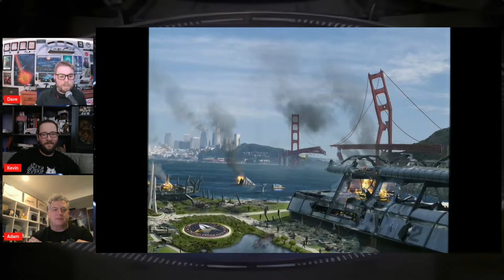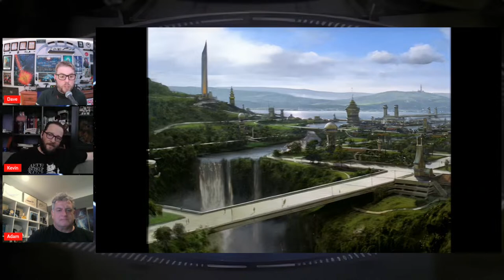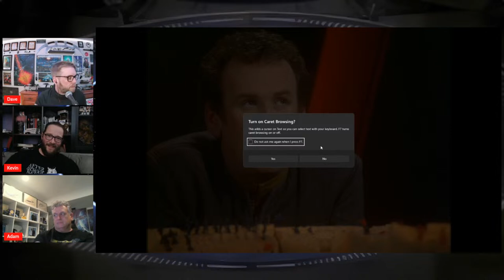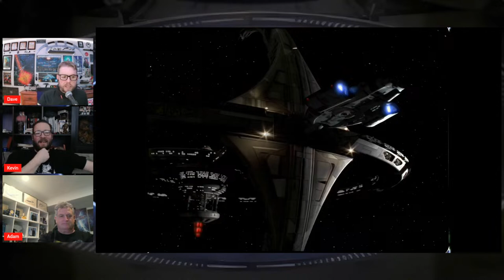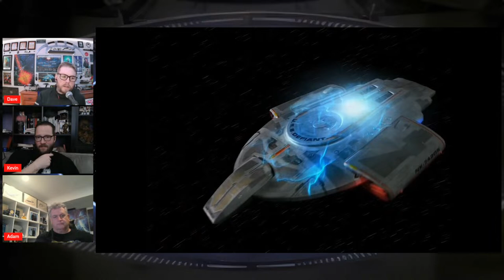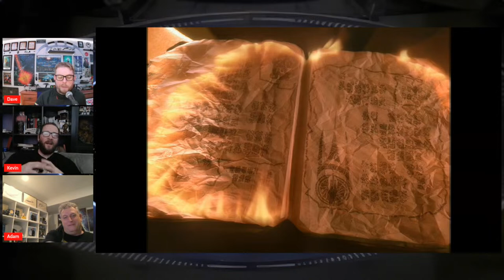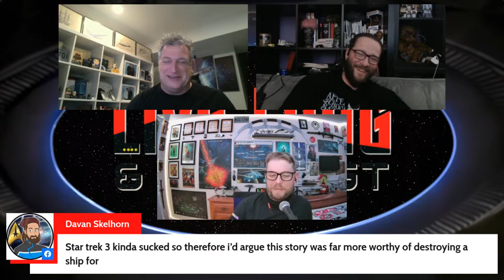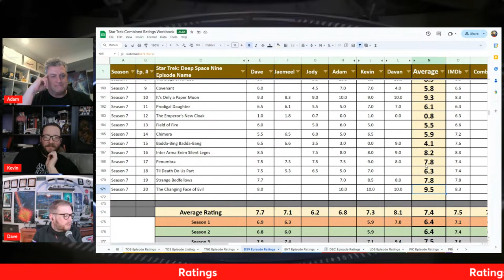Star Trek: Deep Space Nine S7 E20 "The Changing Face of Evil" Review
Dave Mader has rewatched Star Trek: Deep Space Nine, Season 7, Episode 20 "The Changing Face of Evil" (1999), as part of a Star Trek DS9 podcast review series. Joined by a panel of Star Trek enthusiasts, they discuss the episode and break it all down.

Live Long and Podcast
Star Trek: Deep Space Nine S7 E20 - "The Changing Face of Evil" (1999) | Episode Review
First Aired: April 28, 1999
In-universe year: 2375
Date of Podcast: April 8, 2024
Star Trek: Deep Space Nine Rewatch Review Series

THIS WEEK'S PODCASTERS
Dave Mader, Kevin Millard, Adam Woodward

LIVE LONG AND PODCAST ORIGINALLY CREATED BY
Dave Mader and Jaemeel Robinson

A PROUD MEMBER OF THE UNITED FEDERATION OF PODCASTS

PRODUCER
Dave Mader

Audio version available wherever you get your audio podcasts.